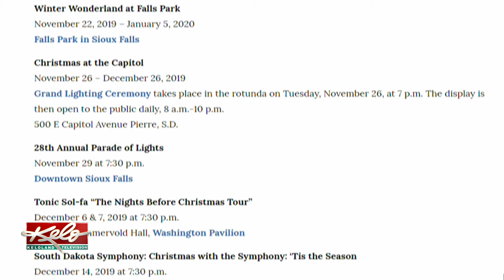Winter Wonderland begins Friday at Falls Park